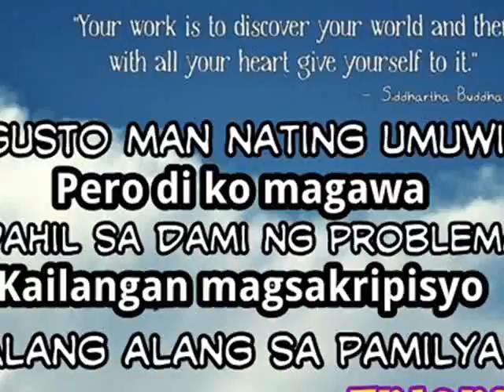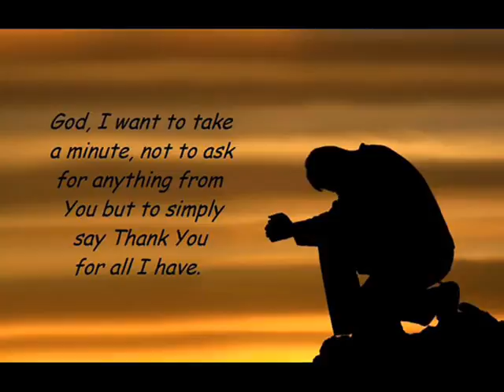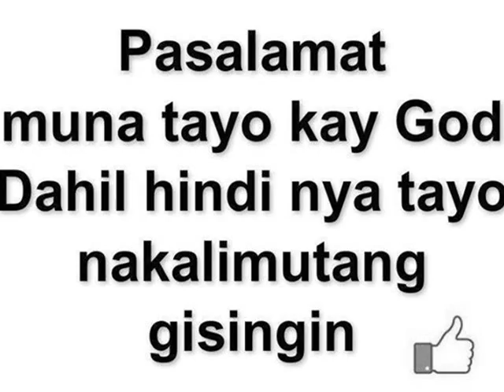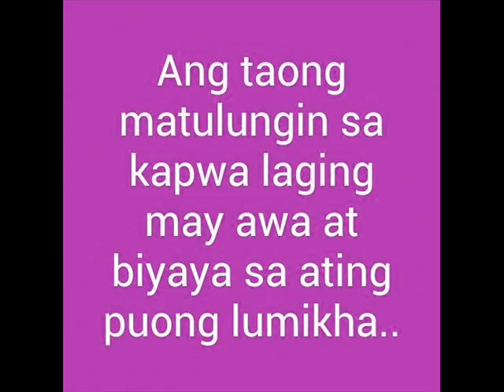HOMESICK VS DOLLAR IN HAITI